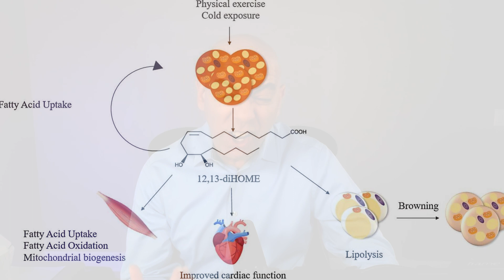2 Handfuls of Almonds = Faster Recovery (New Study Results)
Almonds Speed Up Workout Recovery by 69%? | New study reveals how 2 handfuls of almonds dramatically reduce muscle damage and fatigue
Dr. Sean Hashmi, MD, MS, FASN—board-certified Nephrologist and Obesity Medicine Specialist—breaks down groundbreaking research showing almonds can significantly improve exercise recovery. Discover exactly how this simple snack outperforms traditional recovery methods.

➤ In this video:
Learn how almonds increase 12,13-diHOME by 69%, reduce muscle soreness, and help you retain more strength after intense workouts—all backed by peer-reviewed research.

➤ CHAPTERS:
00:00 Introduction: The Almond Recovery Secret
01:17 Nutritional Powerhouse: What's in 2 Handfuls
02:19 The Study: 90-Minute Eccentric Challenge
03:39 Results: 69% Increase in Recovery Molecule
04:38 12,13-diHOME: The Fat-Burning Connection
05:34 Takeaway: Your Action Plan

➤ KEY INSIGHTS FROM THIS VIDEO:
- 57 grams of almonds (2 handfuls) significantly reduced muscle damage and fatigue after 90 minutes of eccentric exercise
- Almond group showed 69% increase in 12,13-diHOME—a molecule linked to improved cardiac function and fat metabolism
- Participants retained more leg strength and experienced less soreness compared to control group

➤ SCIENTIFIC REFERENCES:
- Frontiers in Nutrition Study: Almond consumption and exercise recovery in untrained adults, 4-week randomized trial
- 12,13-diHOME Research: Cardiac function and insulin resistance improvements in clinical studies
- Previous Almond Studies: Reduced LDL cholesterol, inflammatory markers, and depression symptoms